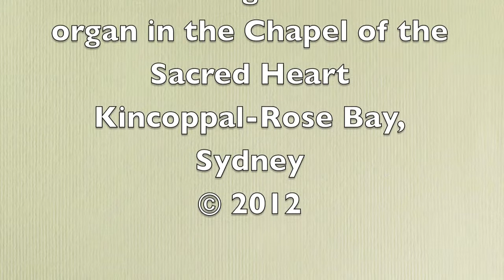Périlhou Adoro Te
Pastor de Lasala plays Albert Périlhou's Marche-Procession on Adoro Te Devote on the 1890 Puget organ in the Chapel of the Sacred Heart, Kincoppal-Rose Bay, Sydney.